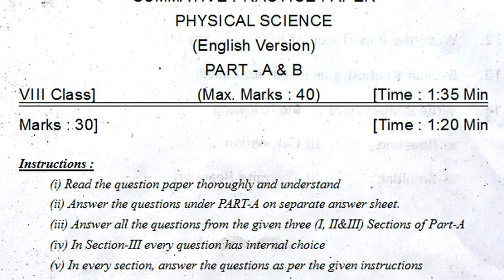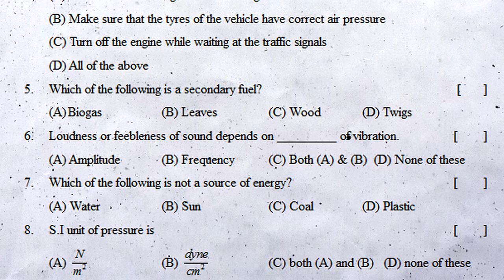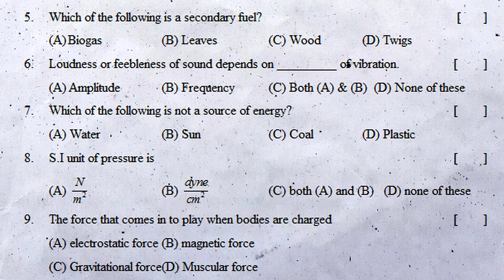8th class sa2 physics practice question paper 2022 | class 8 physical science summative exam paper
physics sa1 question paper class 8 | 8th class sa1 physics 8th class test paper | sa1 physics paper

sa1 physics paper class 8 * physics sa1 question paper 8th * 8th class physics sa1 model test paper

sa1 physics sample question paper class viii : physics sa1 model test paper class 8 : 8th science sa

8th physics contents
Force
Friction
Sound
Refrection of Light at Plane Surfaces
Coal and Petroleum
Combustion, Fuels and Flame
Electric conductivity of liquids
Some natural phenomena
Stars and Solar system
Graphs of Motion

sa1 class 8 physics paper 2022,
fa1 class 8 physics paper 2022,
fa model papers 8th class 2022,
fa2 physics model paper class 8 2022,
fa1 physics model paper class 8 2022,
fa1 physics paper class 8 2022,
fa physics model paper 2022,
sa1 physics model paper 2022,
sa2 physics model paper class 8 2022,
fa-2 paper physics class 8 2022,
sa2 exam papers 8th class 2022,

sa1 physics paper class 8 2022,
fa1 physics sample papers class 8 2022,
fa1 physics questions class 8 2022,
fa1 sample papers class 8 physics 2022,
fa1 8th physics model paper 2022,
fa2 8th class physics sample paper 2022,
fa1 8th physics question paper 2022,
fa1 physics exam guess model papers 2022,